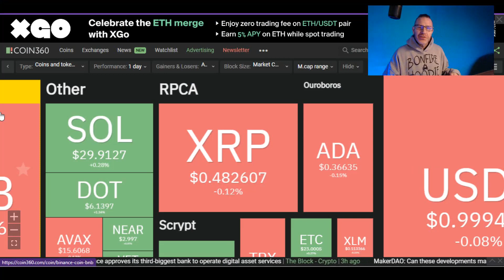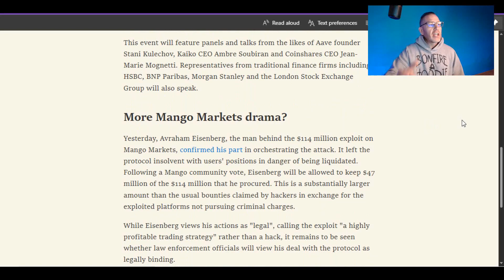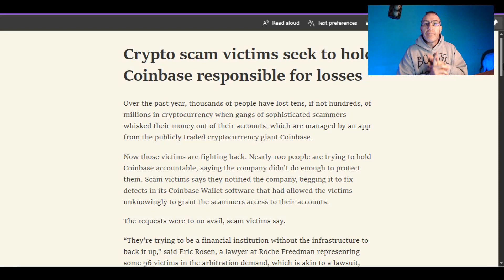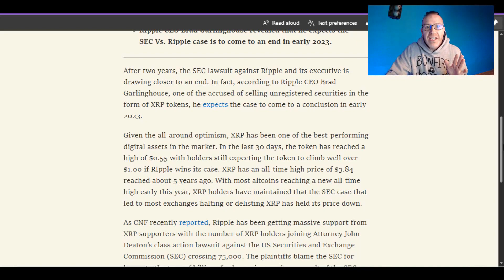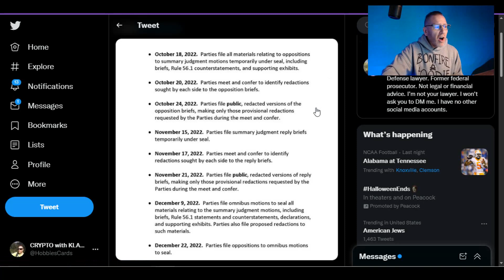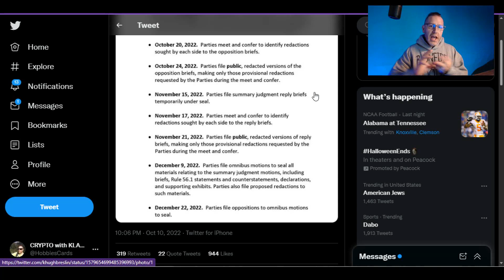💥DOES XRP HAVE A CHANCE?💥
Ripple Labs XRP vs SEC has some big dates coming up and I'm going to share them with you. Ripple XRP holders we have some time ;)

We also talk Mango protocol and how it got hacked, voted yes to pay the hacker $47 million and now the funds might become insolvent!

🚨ARTICLE LINKS🚨

read://https_cryptopotato.com/?url=https%3A%2F%2Fcryptopotato.com%2Fhow-a-hacker-got-paid-50-million-for-exploiting-a-defi-protocol%2F

2022 will have so many big events for Stellar XLM and Ripple XRP.. With ETH and BTC dealing with gas fees, XLM and XRP don't have the same concern.